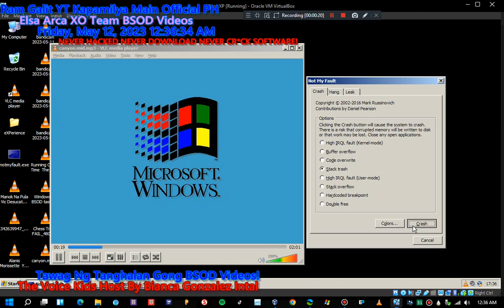Windows 3.1 Canyon.mid Has BSOD VM!